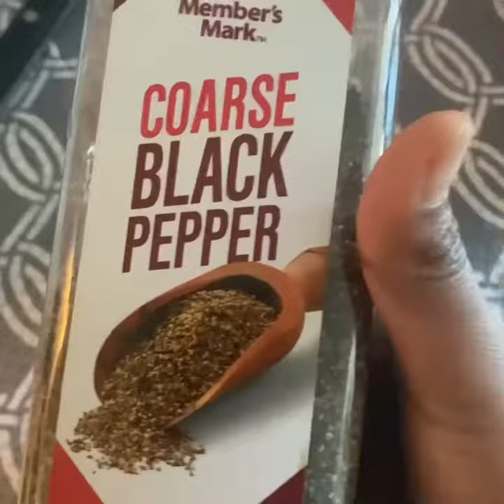Rasam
Crushed ginger garlic - 1 tbsp
Onion- 1/4
Tomato-2
Chilli _1
Coriander powder -1 tsp
Chili powder - 3tsp
Pepper powder -1 tsp
Coriander leaves
Salt